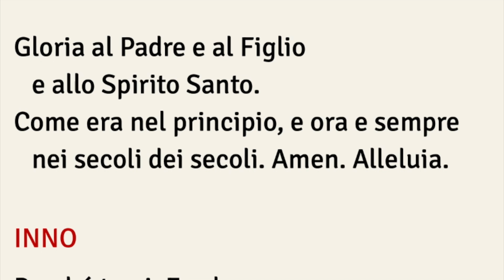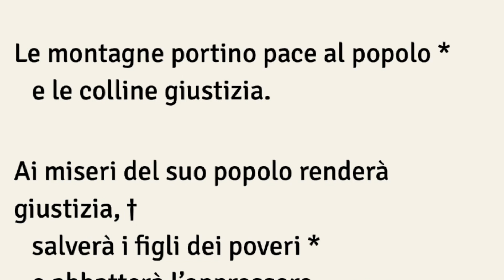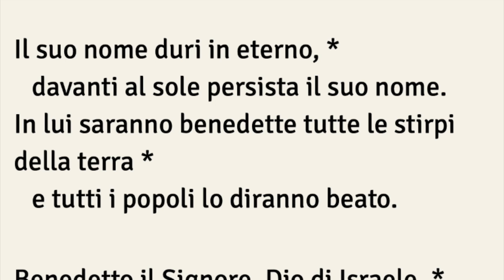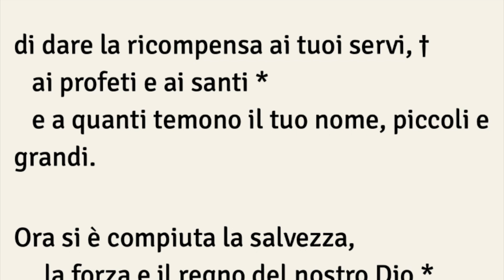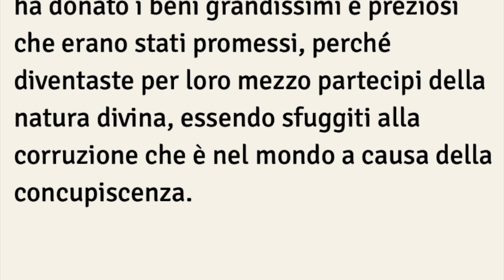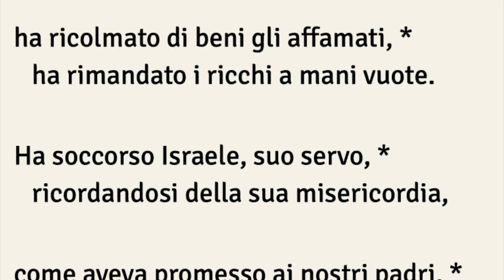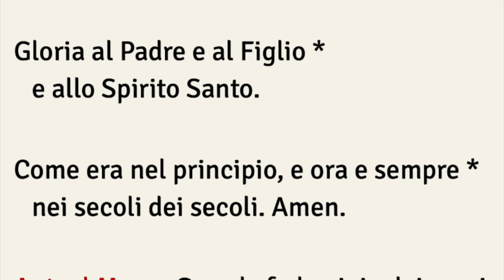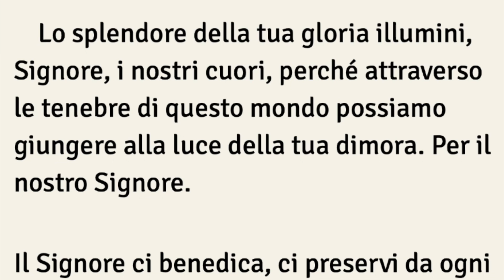Preghiera dei Vespri, Giovedì 4 GENNAIO 2024